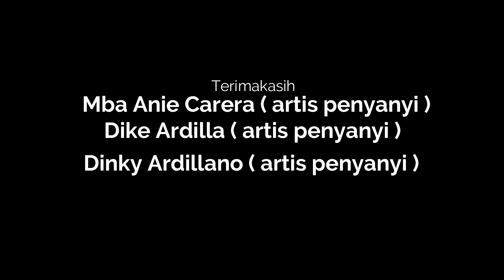DIKE ARDILLA DALAM DIAM MEMPUNYAI PULUHAN KARYA LAGU YANG AKAN SEGERA RILIS nafcomm // PAGE 74 //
Hallo Assalamualaikum teman - teman.

Diana Dee Utami atau lebih familiar dengan Nama Dike Ardilla adalah satu-satunya epigon Nike Ardilla yang konsisten hingga saat ini di belantika musik Indonesia. Ia tak tergeserkan dengan kemunculan para epigon yang viral-viral era sekarang, Dike Ardilla tetap mempunyai tempat istimewa bagi fans Nike Ardilla. Dan sebagai bentuk support Dike Ardilla dalam berkarya, kami Nike Ardilla Fans Community selalu berkegiatan bareng, saling bersinergi dan memberi spirit.

Sukses selalu Diana Dee Utami ext Dike Ardilla... semangat berkarya 😇😇😇